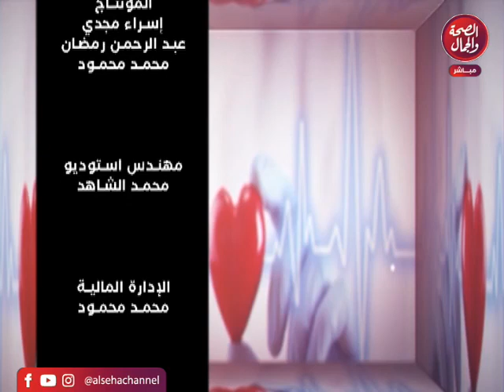برنامج | طبيب في بيتك - تقديم | د.محمد رضا